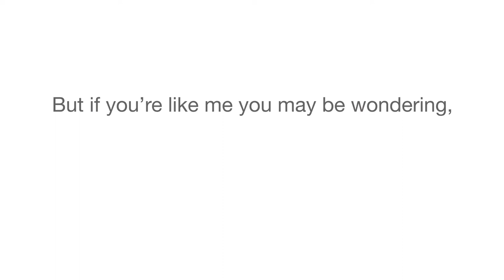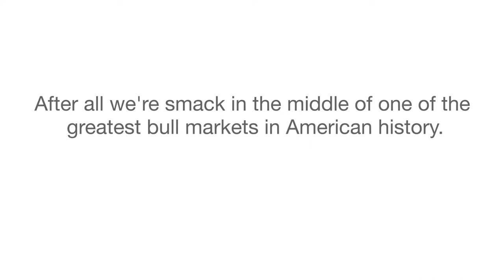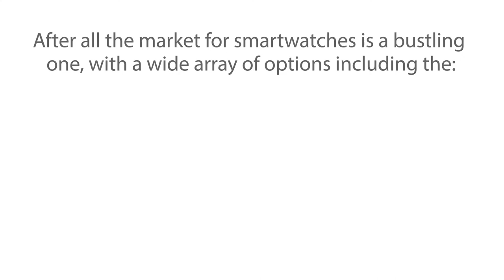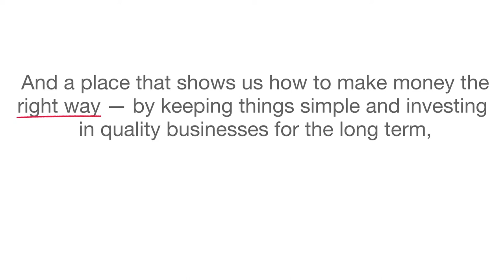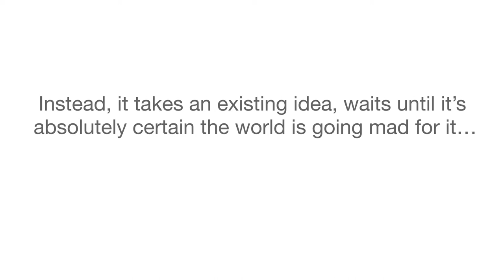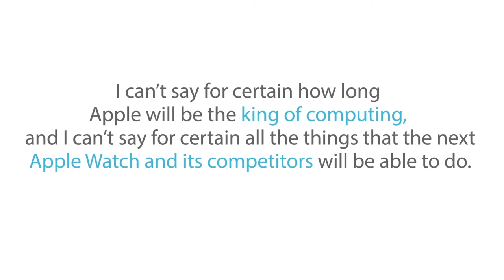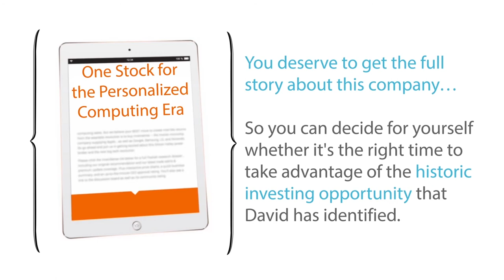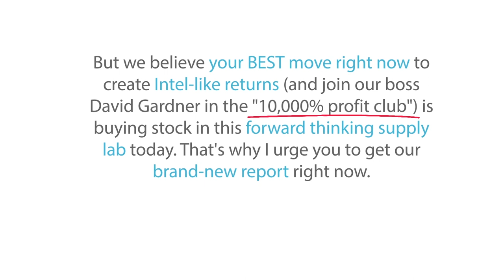ACTIVE 20150931 Disney Wearables GFX